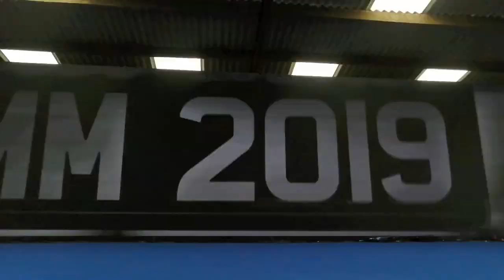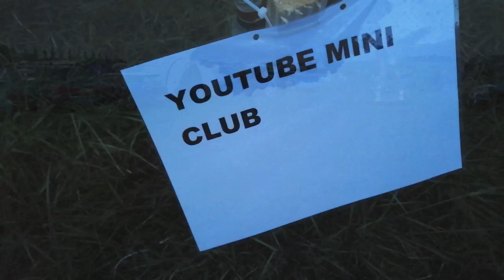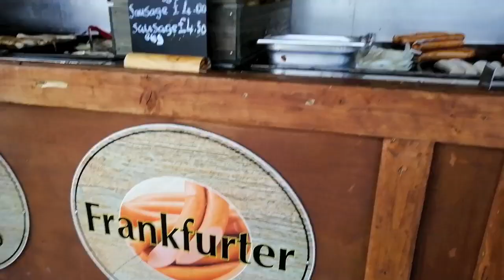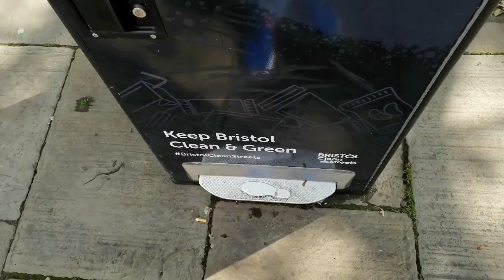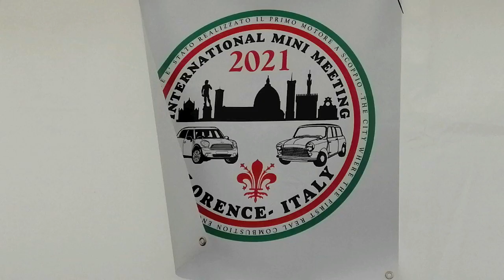IMM 2019 International mini meet Bristol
It is the people that make these events - so thank you to everyone who made this event so memorable I made many new friends and I cant wait to meet them again and make more friends at the next event.